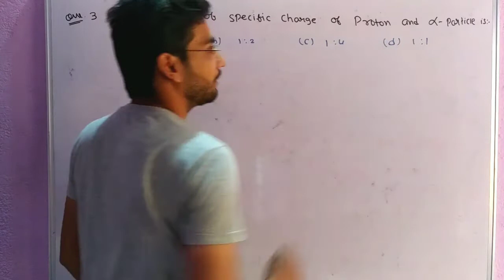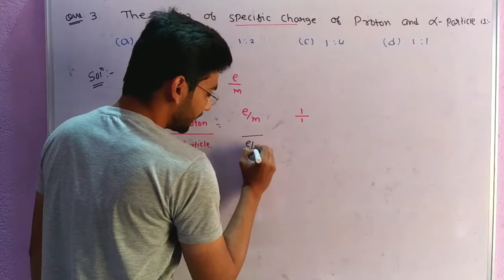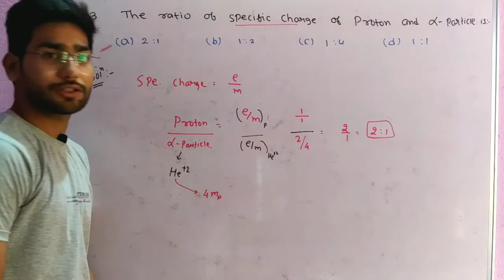The ratio of specific charge of protons and alpha particle is | Jee advanced | neet | Shan chemistry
The ratio of specific charge of protons and alpha particle is || Jee mains || neet || Shan chemistry

The vapour density of mixture containing NO2 and N2O4 is 27.6 The mole fraction of N2O4 in the mixture